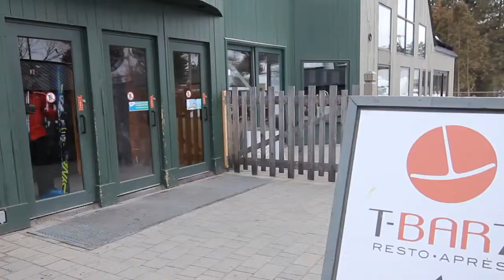CAPSULE METEO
capsule meteo pour week-end du 25-26 février 2012